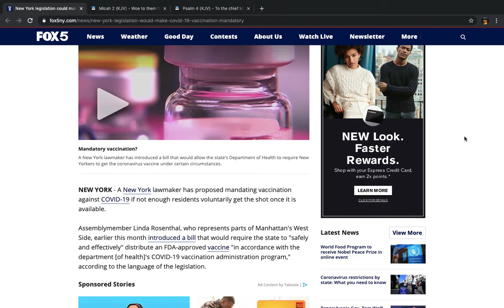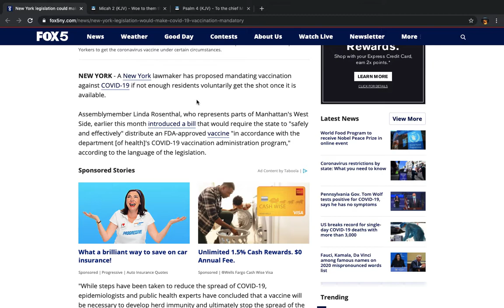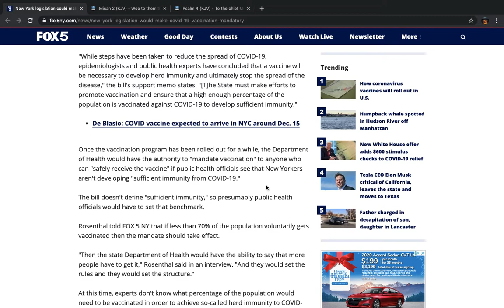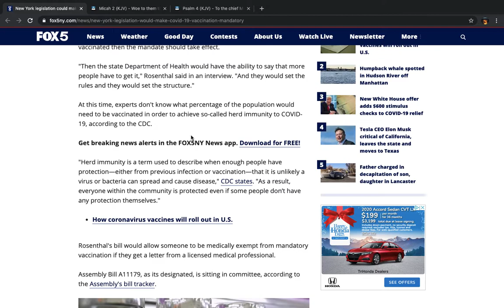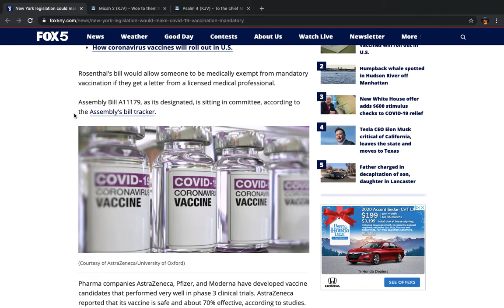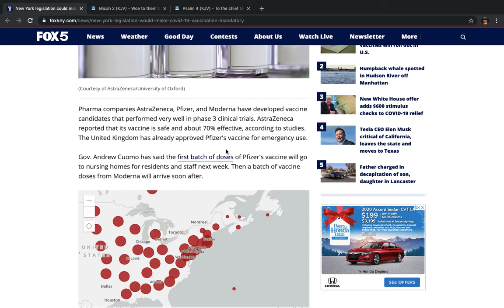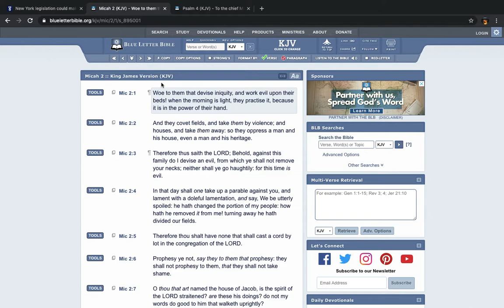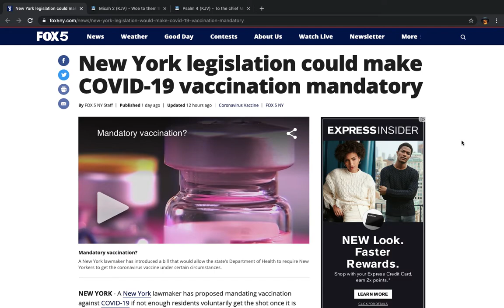NEW YORK COULD MANDATE JAB IF NOT ENOUGH PEOPLE VOLUNTEER TO TAKE IT